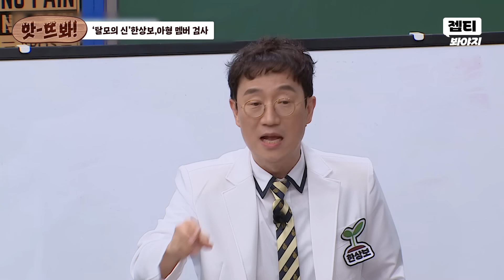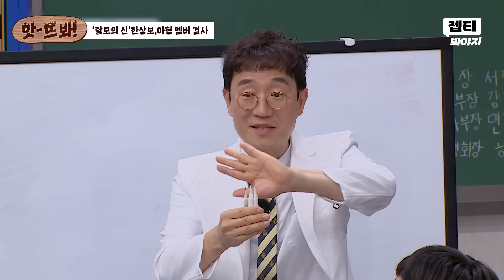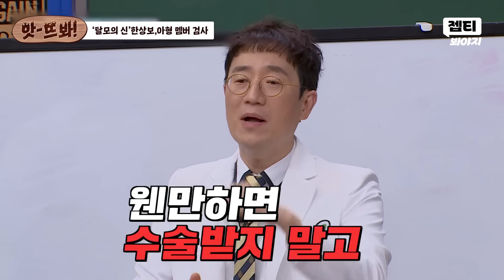앗! ＂수명이 다 했어...＂ ⭐탈모계 神⭐ 한상보의 아형 멤버들 '탈모 진단 결과'는?!｜아는 형님｜JTBC 230722 방송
＂수명이 다 했어...＂
⭐탈모계 神⭐ 한상보의 아형 멤버들 '탈모 진단 결과'는?!